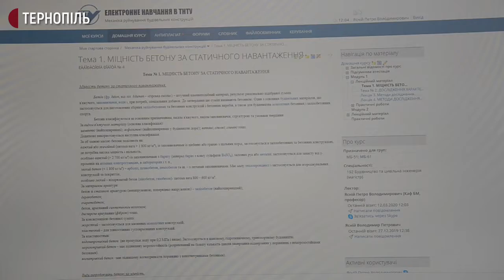У Тернополі розпочали дистанційно вчитися під час карантину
На дистанційне навчання перейшли в Тернополі виші, гімназії. Також з понеділка почнуть дистанційно навчатися школярі